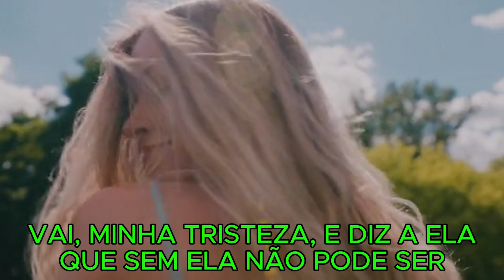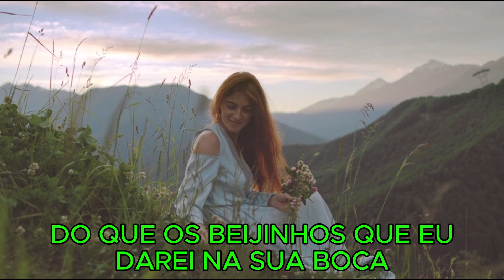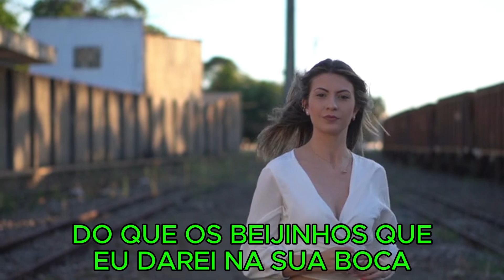JOÃO GILBERTO - CHEGA DE SAUDADE